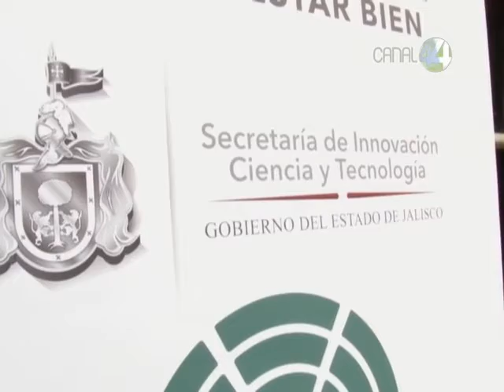Señal Informativa: Expo Joven busca talentos emprendedores en nuevas tecnologías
La Expo Joven se llevará a cabo del 11 al 13 de septiembre en Expo Guadalajara, se renueva y buscará a jóvenes emprendedores en las nuevas tecnologías